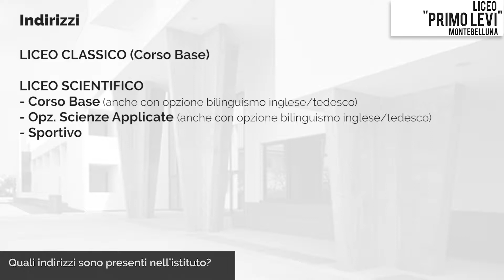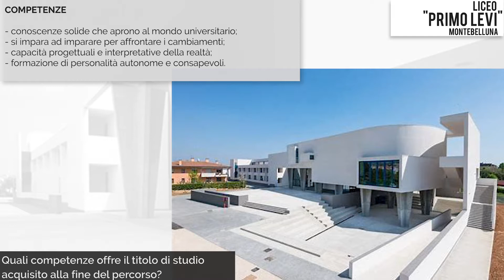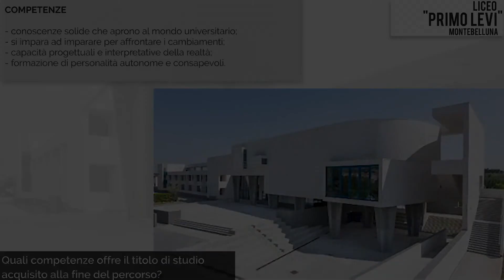13 Liceo Levi Montebelluna